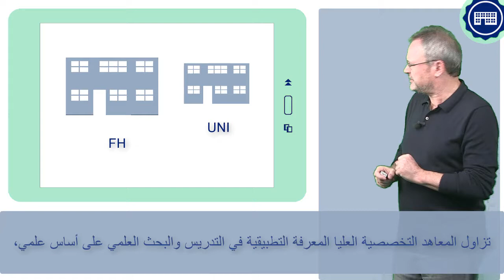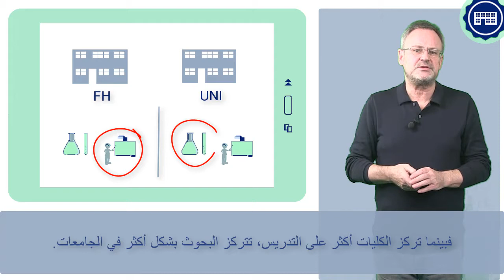FIT4UNI 1_1 - Hochschultypen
Dieses kurze Video stellt die beiden wichtigsten deutschen Hochschultypen vor: Fachhochschulen und Universitäten.